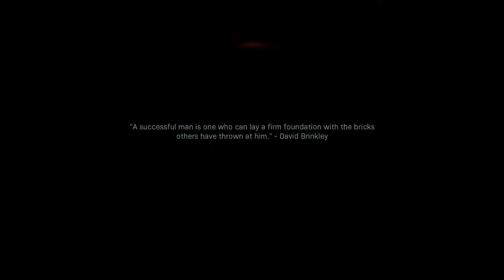Call of Duty®: Modern Warfare campaign part 9